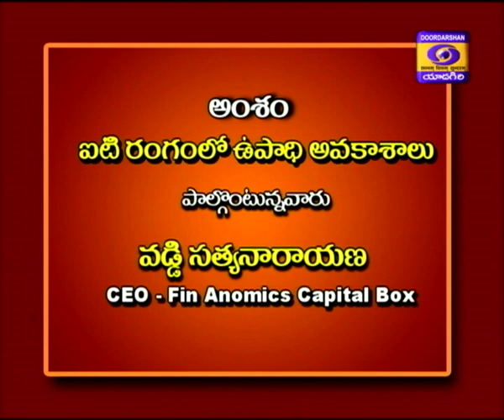IT Trends Dt: 27-09-2019